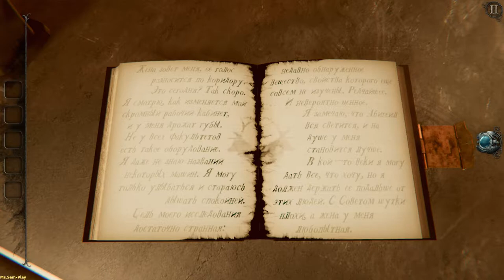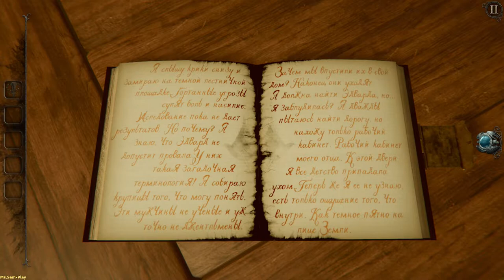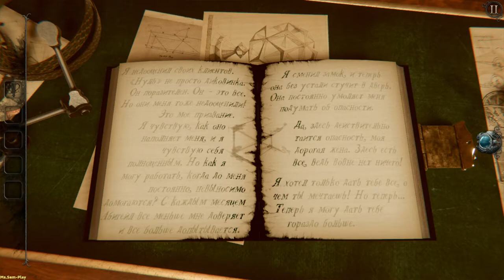The Room 4: Old Sins ➤ Rooms for work(Комнаты для работ) №2